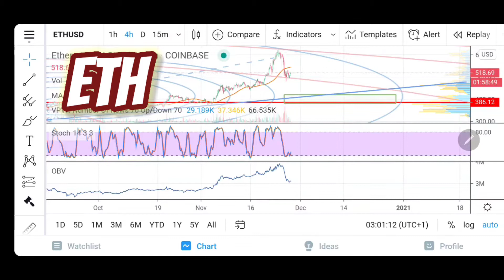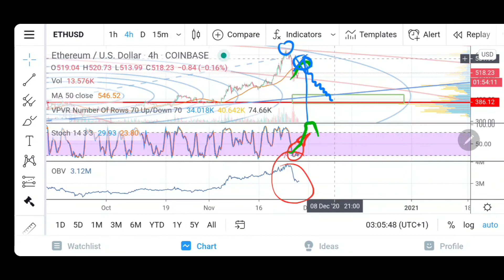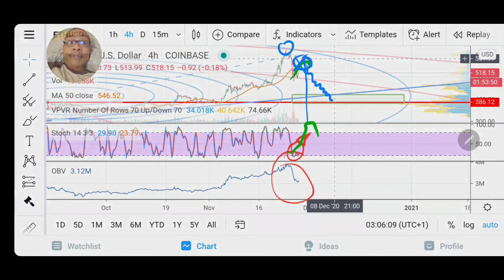ETH Correction Just Getting Started! My TA Inside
Ethereum has just gotten started on the road to correction, and I think it will bring some fantastic buying opportunities with prices lower than you might think. Let's dive in on this Mobile Report and talk about the evidence. Hope you all are having a great holiday like we are here in texas! Post your comments below!